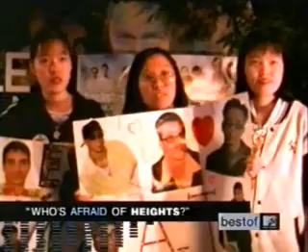Backstreet Boys Live - 04 Interview 3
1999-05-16 - Backstreet Boys Live - 04 Interview 3